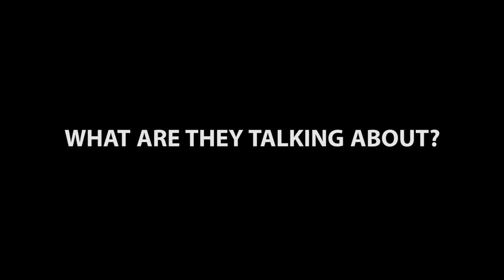[Trailer] The Wanderers : Saigon University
Through all of the signs that have been shown, do you know the place which Saigon Byte is going to present?
We guess that you guys must be wondering where can be a crossing piece of these magnificent puzzles in Sai Gon, or a worth visiting place for tourists; is that right?

It’s really great if you all can find your own answer. However, to anyone who hasn’t got your own prediction, this trailer will help you to come closer to this destination.

Now, let’s watch it and see what people are talking about this place. In the mean time, our members will “dig” into and discover the place by Saigon Byte’s way.
Launching day: Saturday |  December 16th 2017